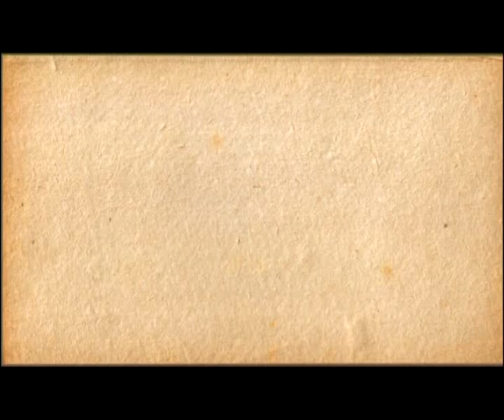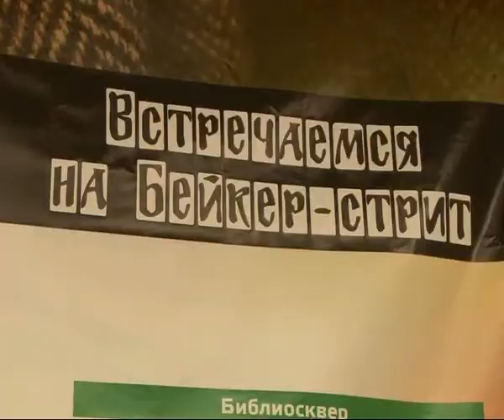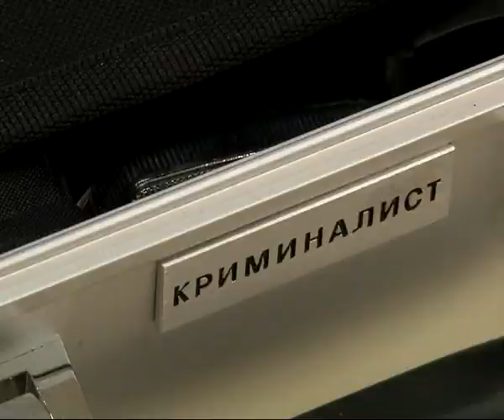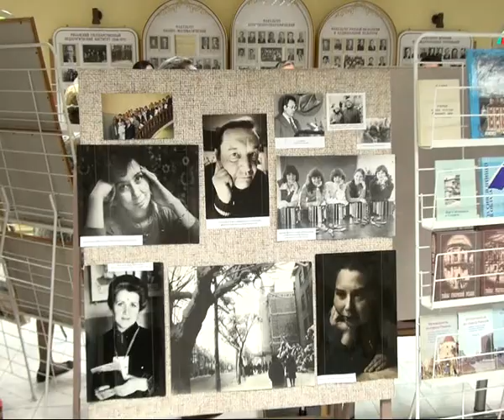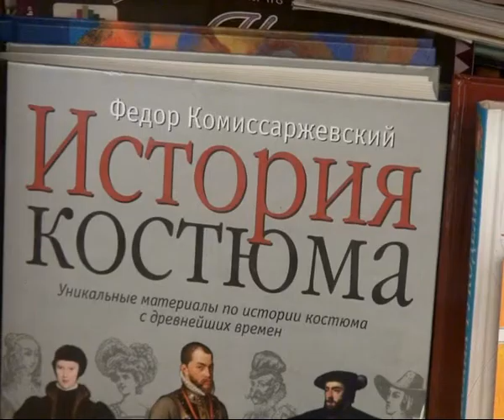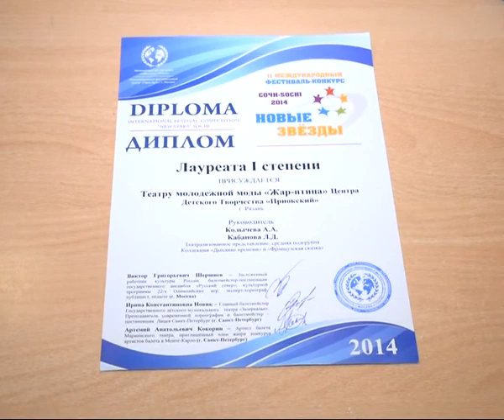Калейдоскоп 30.05.14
В сегодняшней программе мы расскажем об одной из самых популярных и массовых акций -- «Ночь в библиотеке», окунемся в загадочный и яркий мир моды и попытаемся понять, влияет ли цвет волос на уровень интеллекта девушек.